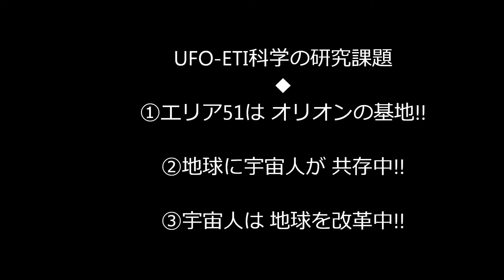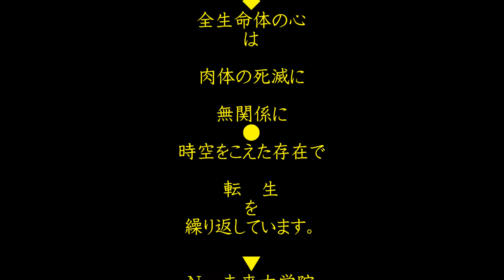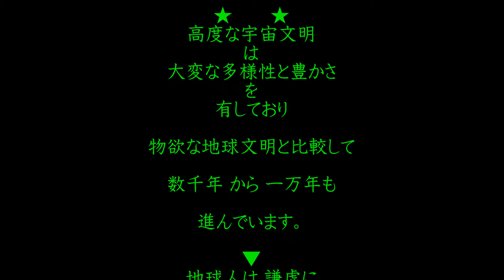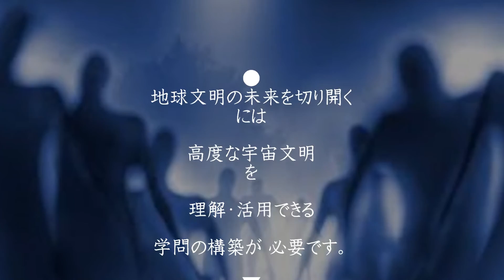338--UFO-ETIの体験証言-竹本博士-解説--Ngo未来大学院=NFS=NGO FUTURE SCHOOL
最先端のUFO-ETIの科学者であられる竹本良博士( UFO大学名誉博士)は　これまで　様々な機会に　現在　世界でどのようなUFO事件が発生し　あるいは　米国を始めとしたUFO-ETI隠蔽工作が　行われてきたのか　その実態について紹介したり　さらに　米国大統領などを操り人形とした影の政府の実態を・・・世界の政治・経済・金融・情報・学問・芸術・・・この地球文明を支配・管理してきた新世界秩序(New One World )等をふまえ　国際科学研究機関etcからの情報分析により解明してこられました。
　今回は　①NASA医務官やエリア51の研究所等でオリオン科学者たちと共同研究してきた鈴木龍成 医学博士　　さらに　②直接にUFO-ETI体験をされ　宇宙船にも乗船されたフリー・ジャーナリストの和場まさみさんの具体的な証言　全体の内容について補足・解説を竹本良 博士が なさっておられます。
　ここで　もっとも重要なことは　以上の方々が　広い科学的な知識をもち　しかも　UFO-ETI情報が　隠ぺいされ　実態が否定されている環境の下で　勇気をもって証言されたことです。
 　どうぞ　証言を参考にされて　日々の生涯教育活動にご活用下さいますように　お願い致します。　　ところで
　現在　日本には　最先端の科学研究をリードする　①UFO大学・同大学院と国際未来科学研究院(IFSR)　②UFO科学大学院とUFO-ETI最先端科学院(UASR)　③Ngoマインド大学院と高度科学研究院(KSR)  などが創建され科学研究のレベル・アップが　なされてきました。　みなさまの生涯にわたる科学教育および研究活動を　いっそう　盛んに展開されますよう　心より期待しております。　今後とも　どうぞ　よろしく　お願いします。